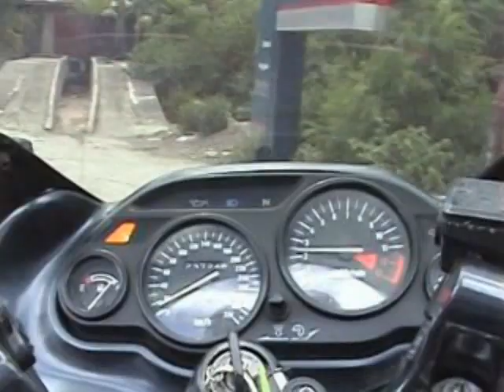Loay Bohol Run 2005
Top ride on Bohol nice road. You should try.